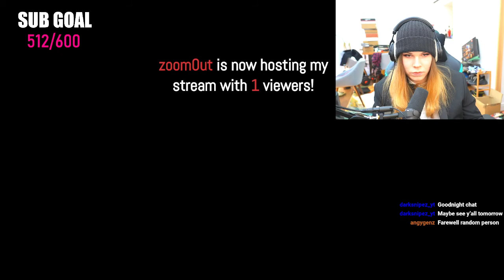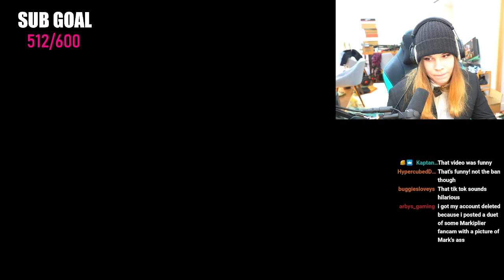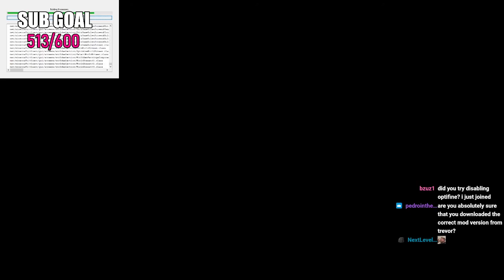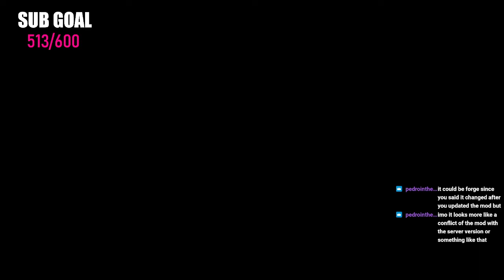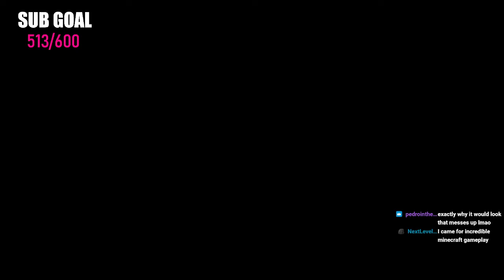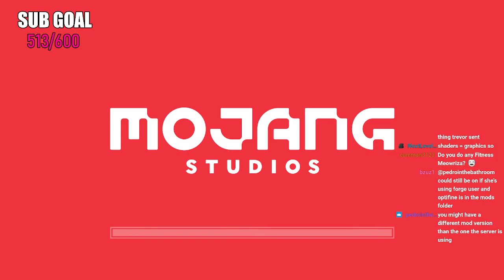2022.01.23 22:19 meowriza Part 2 - EPIC SMP 2 !!! 24 HOURS STREAM?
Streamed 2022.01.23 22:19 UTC